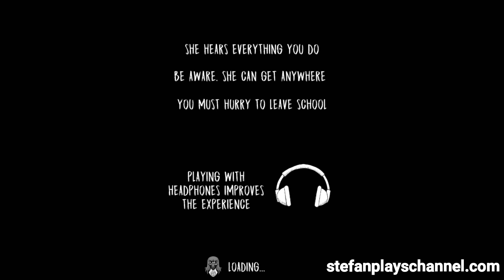Evil Nun Version 1.1.8.2 Full Gameplay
Evil Nun

Explore this horror game solving puzzles and escaping from an evil nun

An evil nun has locked up you in a school, find its mysteries and get out before it is too late.

Characteristics:

Evil nun hears everything. Be careful not to get her attention or make noise to attract her.
-Discover how to leave the school by solving puzzles
-Wide school to explore.

If you want to have a good scary time, play 'Evil Nun' now and try to escape from the haunted school. You are sure to be scared in this horror game.

Recommendation: Play with headphones to enhance the gaming experience.

In future updates we will add new content.
We are open to your suggestions to improve the game as much as possible.